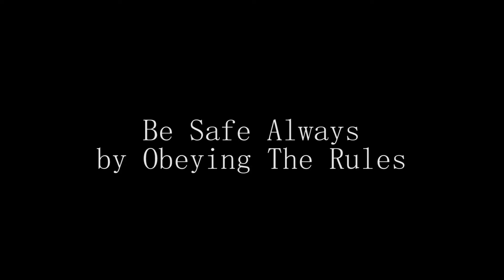MYmasterpiece - Vlog Sneakpeak PSA Safety Riding